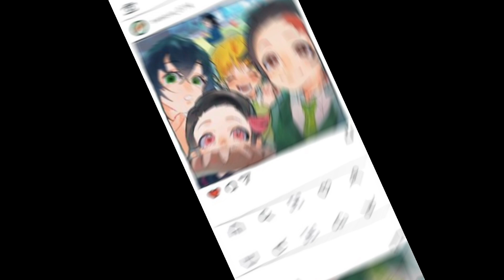Cute and Funny Pictures in Demon Slayer